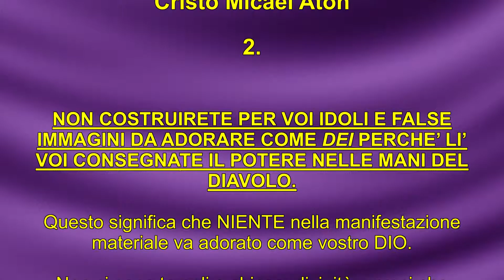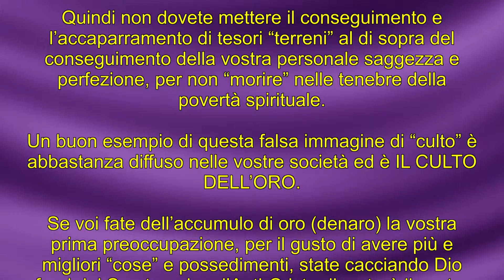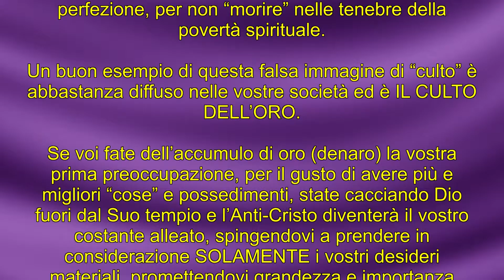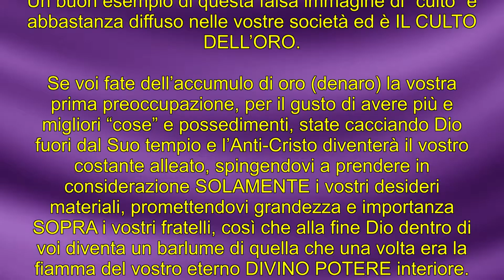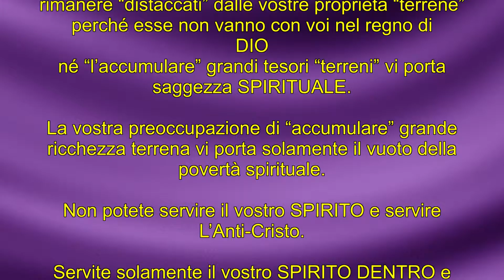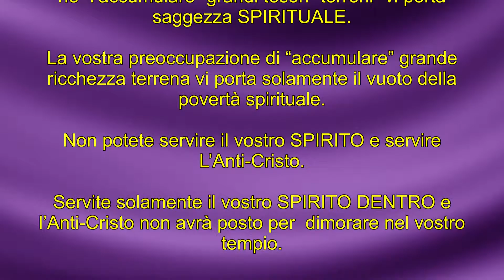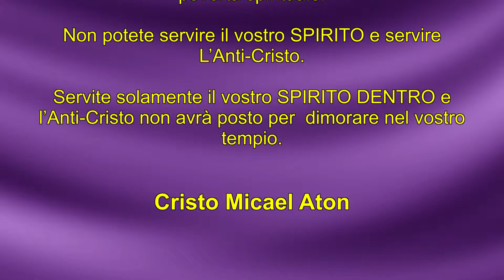6 Law 2 It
LE LEGGI DI DIO E DELLA CREAZIONE

Cristo Micael Aton

2.